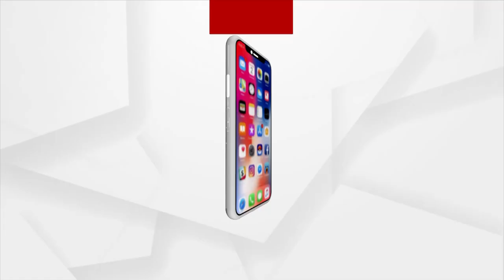Headlines@ 7 am |24 May 2022 | Argus News